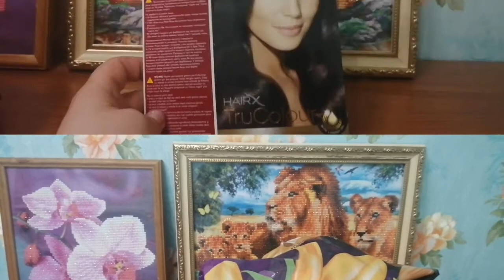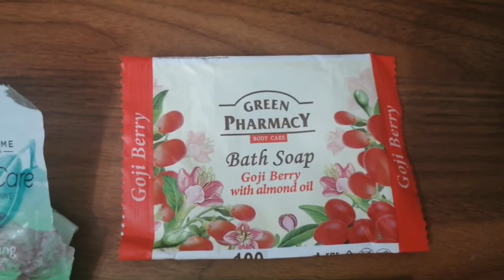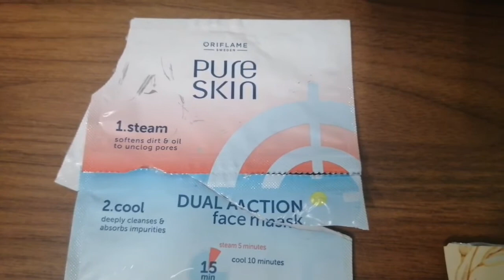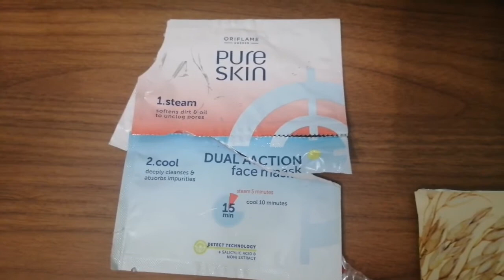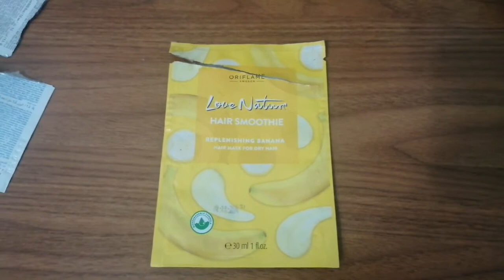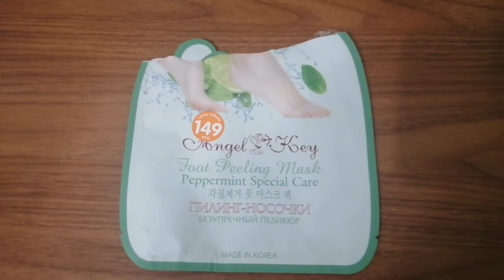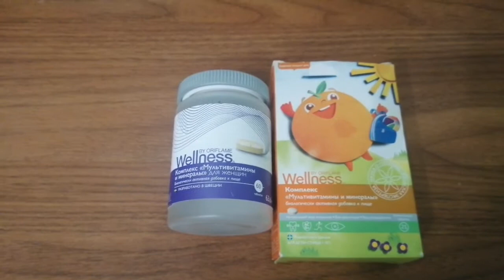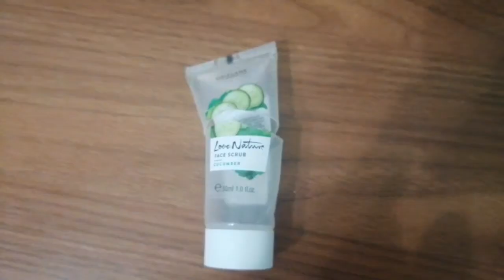Пустые баночки за декабрь-январь. Что куплю ещё, а что нет?! Пустые баночки Орифлэйм.